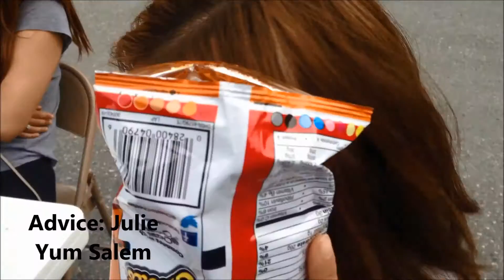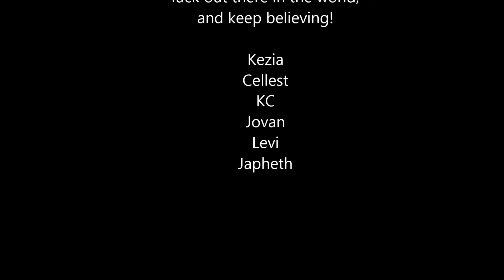Last Youth Group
Seniors last youth group, but we welcome our incoming 6th graders!